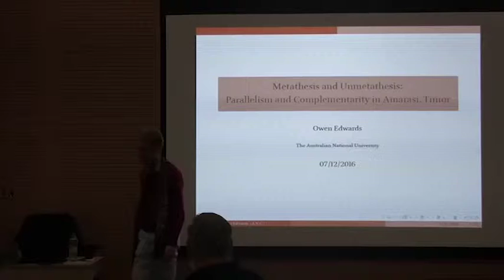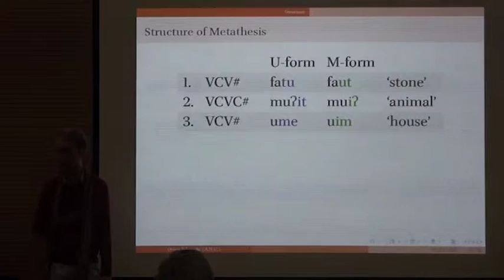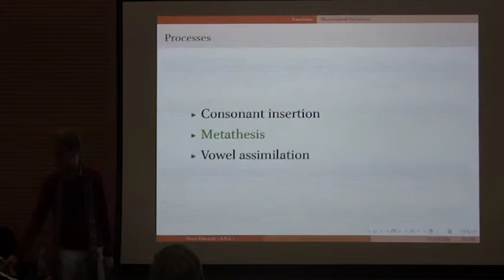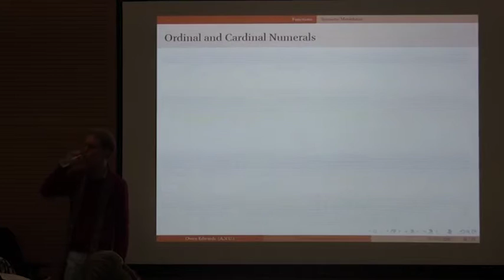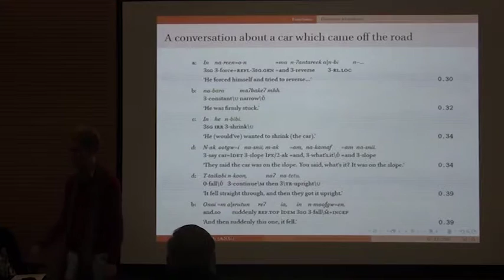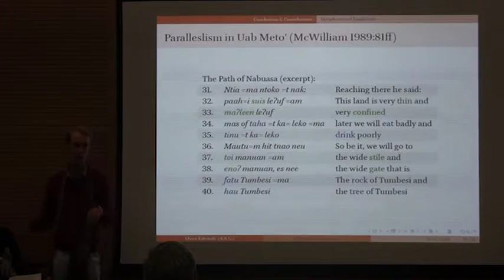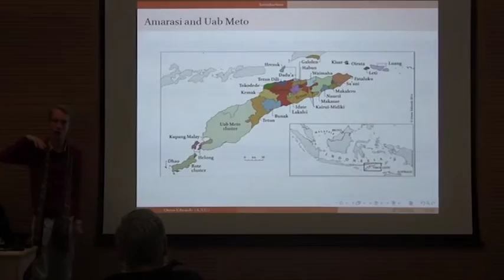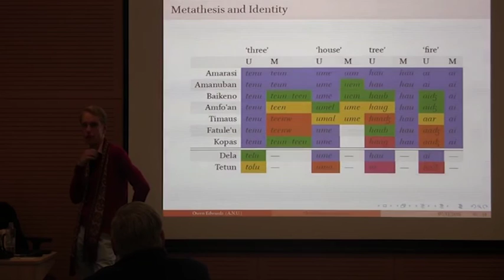Metathesis in Amarasi, Owen Edwards (ANU), SOAS University of London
This linguistics seminar titled "Metathesis in Amarasi" was given by Owen Edwards (ANU) at SOAS University of London on 6 December 2016.
Owen provides an analysis of metathesis in Amarasi (Austronesian, Timor). Formally, metathesis is associated with a large number of additional phonological processes. All these processes can be accounted for by positing a single rule of CV metathesis and an obligatory CVCVC foot in which C-slots can be empty. Functionally, we can distinguish three kinds of metathesis in Amarasi. Before vowel initial enclitics metathesis is a phonologically conditioned process which occurs to keep morphemes phonologically distinct from one another. Within the syntax, metathesis is a morphological marker of the construct form, signalling the presence of a dependent modifier within the same phrase. Within the discourse, metathesis morphologically marks that an event or state is unresolved and is dependent on another clause for resolution. I conclude with a unified analysis of metathesis in Amarasi.

Metathesis canonically involves a parallel relationship between two complementary forms. Similar structures are found in Amarasi poetry, social relationships and political organisation.